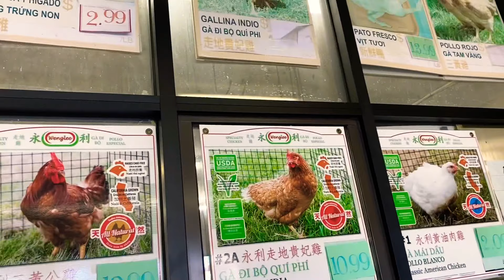Tía Bertha Comprando Su despensa en Walmart